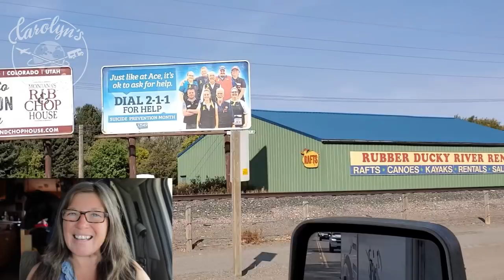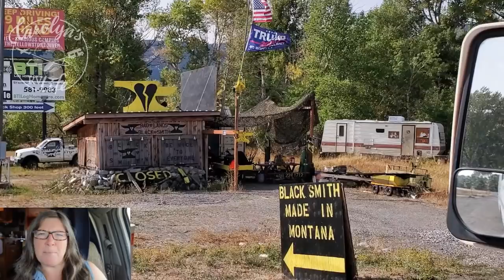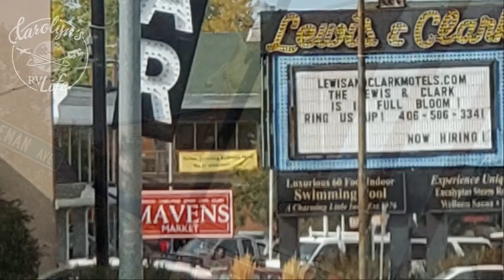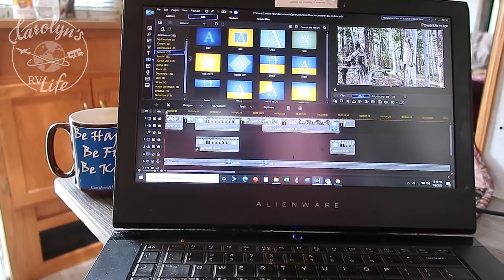RV Life: Free National Forest Camping in Montana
RV Road Trip Montana:  Livingston, Bozeman and Excellent Boondocking Near Butte

Michelle P,  Candy C, Melissa M, R, Healther G

*** Enjoying my Videos? Make a one-time Contribution ***

RV Camping in a cow pasture in the National Forest of Montana

CAMERA GEAR
Sony ZV-1
Video Editing Software: (Changed May 2020) Cyberlink Power Director 365
Laptop: Alienware 15 R3 w/Windows 10

PHOTOS CREDITS: All photos and videos property of Carolyn R Higgins and Carolyn's RV Life.